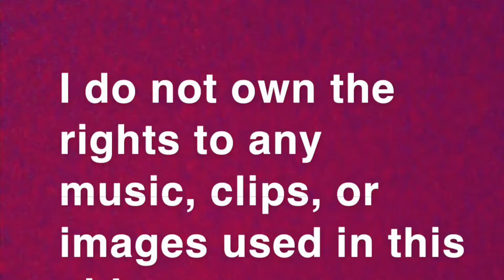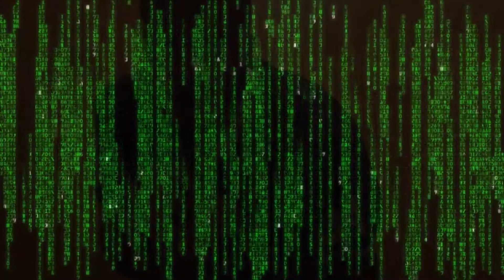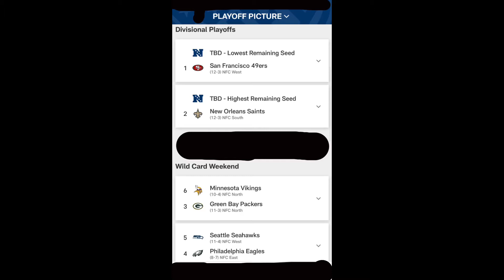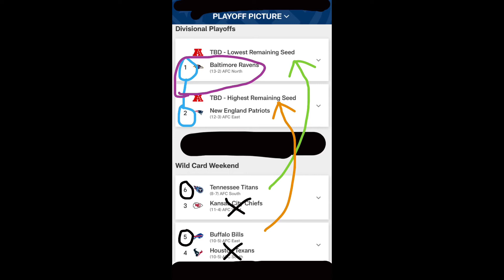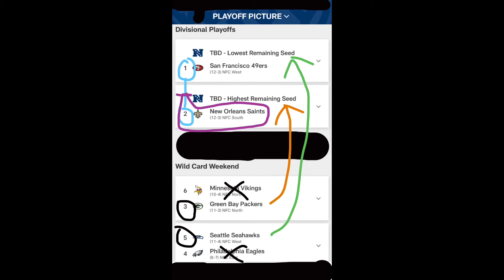Super Bowl Prediction???